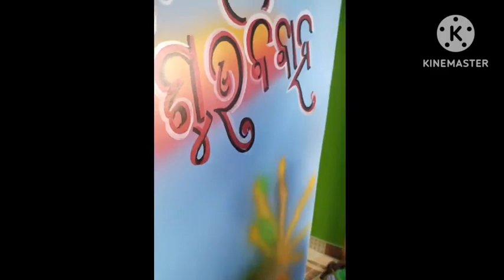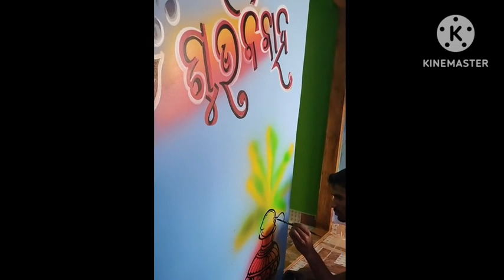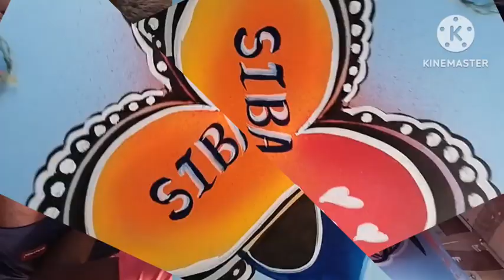wedding painting design on wall step by step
Hallow Friends,
Today I make wedding painting design on wall step by step
please guys don't skip my vedio 🙏🙏🙏

Take care 💖💖💖💖